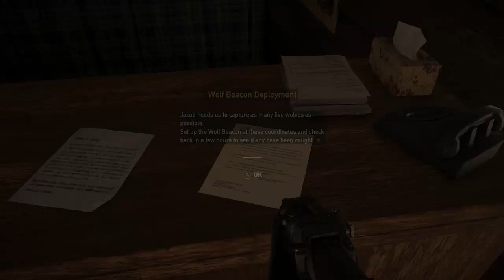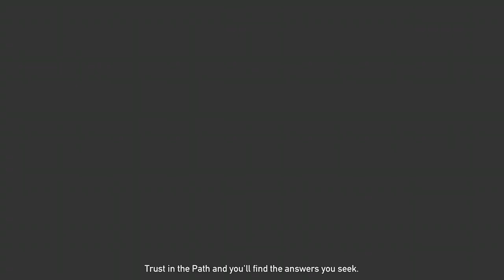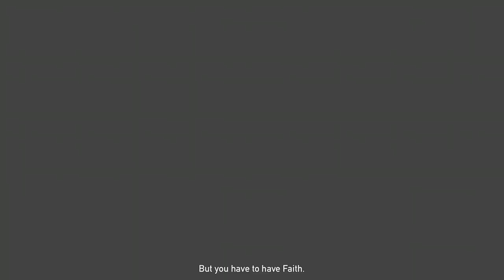Far Cry 5 part 14